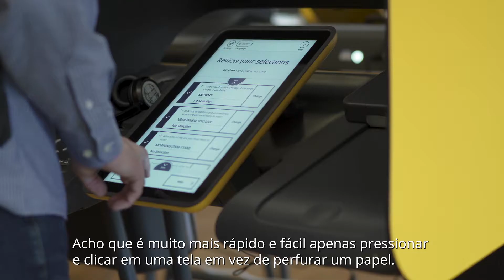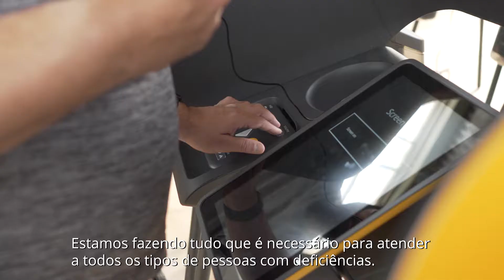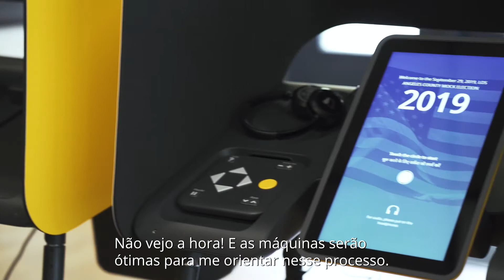Os eleitores de Los Angeles testaram a solução de votação VSAP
O Condado de Los Angeles, Estados Unidos, está modernizando a maneira como os eleitores votarão nas próximas eleições de 2020. Os eleitores testaram o novo sistema VSAP e isto foi o que disseram: rápido, fácil e fascinante!

Em 2018, o condado de Los Angeles contratou a Smartmatic para fazer a integração, engenharia e fabricação da solução de votação para todos (VSAP). Los Angeles é a maior jurisdição eleitoral nos Estados Unidos.